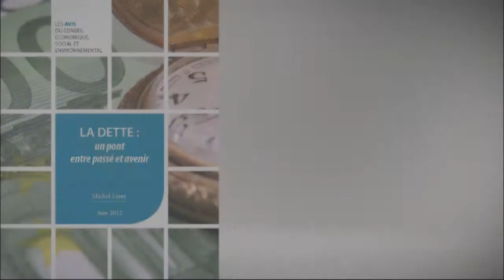La dette : un pont entre passé et avenir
Avis de la section de l'économie et des finances du CESE, rapporté par Michel LAMY, membre du groupe CFE-CGC.
La dette publique de la France a atteint, en 2011, des sommets inégalés dans son histoire dans la Vème République. Dans son avis, le rapporteur privilégie un traitement équilibré, dépassionné suivant un raisonnement à long terme. Elle doit néanmoins être contenue à un niveau soutenable pour les finances publiques et la dépendance de l'État vis-à-vis des marchés financiers doit être limitée. Dans ces conditions, elle peut aussi, suivant une gestion efficace, être bénéfique pour les générations futures. C'est dans cet esprit que l'avis analyse six propositions afin de retrouver des marges de manœuvre dans un contexte européen tendu.